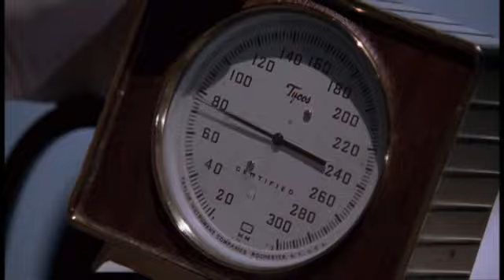Una creación del Señor 9/12 (Something The Lord Made) subs. español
En Baltimore, en los años 40, el Dr. Alfred Blalock y el asistente de laboratorio Vivien Thomas formaron un equipo asombroso, trabajando en una técnica sin precedentes para realizar cirugías de corazón en "bebés azules". Pero aunque corrían una carrera contra el tiempo para salvarle la vida a un bebé, ambos ocupaban lugares muy distintos en la sociedad. Blalock era blanco, adinerado y el Jefe de Cirugía del Hospital Johns Hopkins; Thomas era un habilidoso carpintero, negro y pobre. Mientras Blalock y Thomas inventaban un nuevo campo en la medicina, salvando miles de vidas en el proceso, las presiones sociales amenazaban con socavar su trabajo y destruir su amistad.